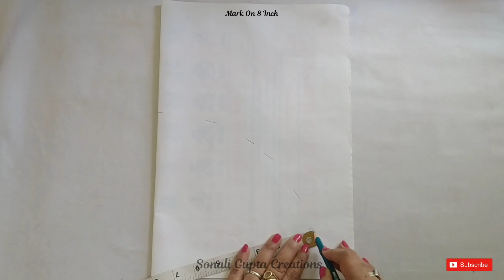Super Easy Doormat Idea/Paydan Banane Ka Tarika/Mats/Doormat Making At Home/Doormat With Old Clothes